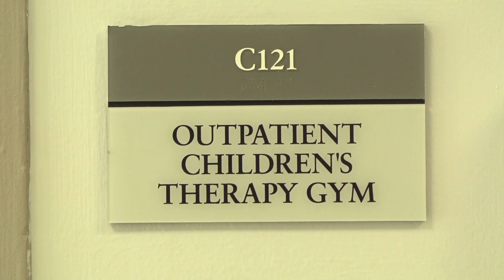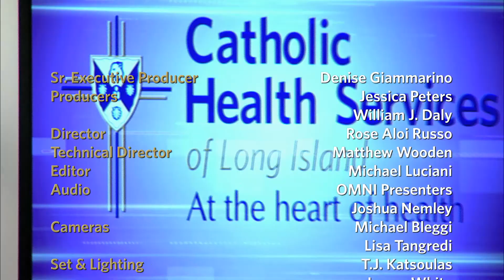CHS Lifestyles Show: From a to Z: Your Child's Health